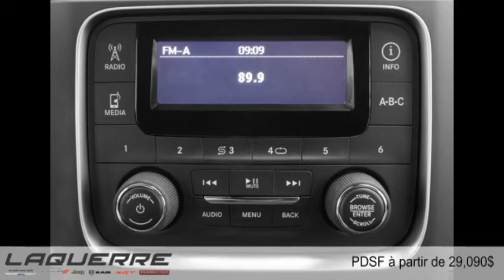Ram 1500 2015 à Victoriaville (près de Nicolet et Thetford Mines)